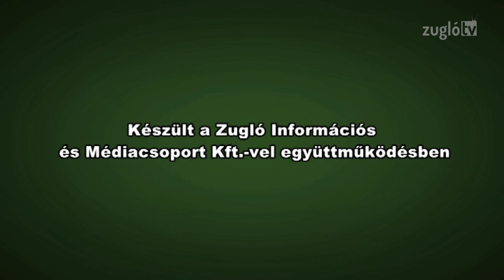KultúrZug - 80. adás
Vendég: Kácsor Zsolt, író